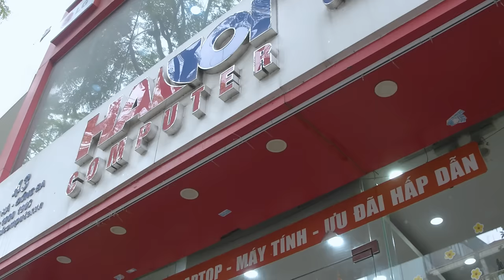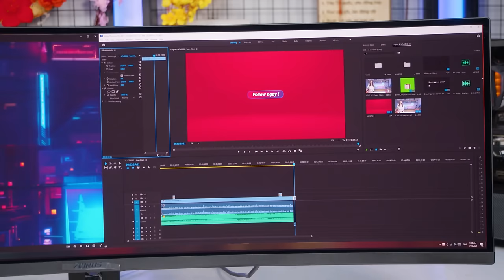Dưới 1 tỷ thì mua màn hình nào? Gigabyte Aorus CO49DQ chính là màn hình mơ ước của mọi game thủ!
Gigabyte Aorus CO49DQ là chiếc màn hình đỉnh cao nhất thời điểm hiện tại của nhà Gigabyte. Đây cũng là lần đầu tiên sản phẩm này ra mắt tại Việt Nam với những công nghệ hiển thị rất cao cấp, mang đến trải nghiệm tuyệt vời cho game thủ:
Công nghệ AMD FreeSync Premium Pro, Oled Care, VESA clear MR 9000, Display HDR TrueBlack 400
– Kích thước: 49 inch 32:9
– Tấm nền: QD OLED
– Độ phân giải: Dual QHD (5120 x 1440)
– Tần số quét: 144Hz
– Thời gian phản hồi: 0.03ms GTG
– Độ sâu màu: 10 bit
– Gam màu: 99% DCI P3